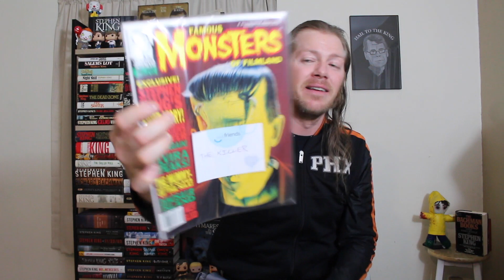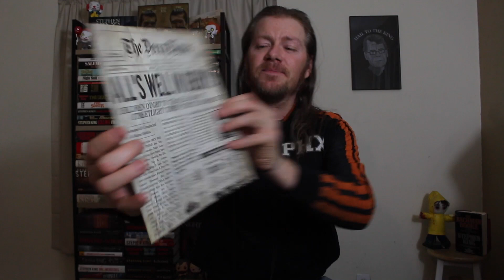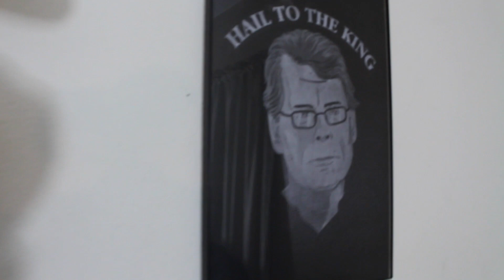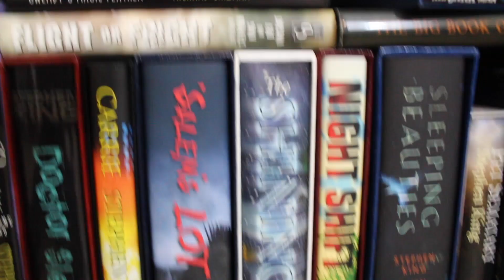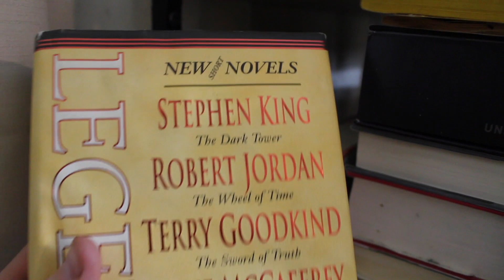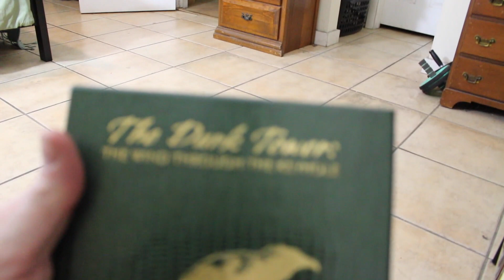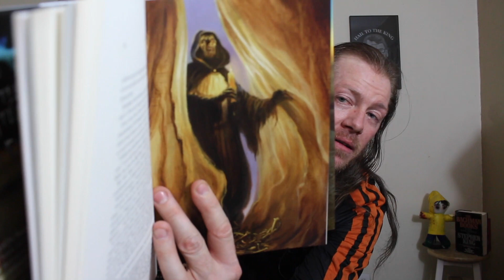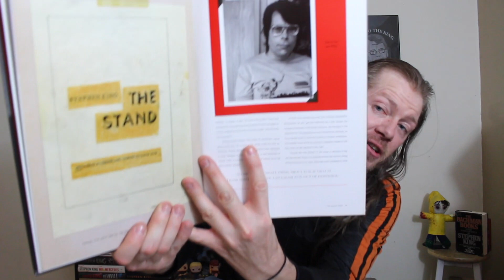SURPRISE Unboxing + King Collection Update & Contest Announcement - Hail To Stephen King EP260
THE HORROR SHOW's Jaime' En Fuego here to continue our 5th Year of coverage on HAIL TO STEPHEN KING as I continue with the final installment of a special segment of 3-Part coverage about Unproduced scripts for TheStand​​​ with YOU the Ka-Tet of Constant Readers & Viewers.

Thankee Sai,
-FUEGO!
@JaimeEnFuego (Twitter/Instagram/Facebook/Youtube)